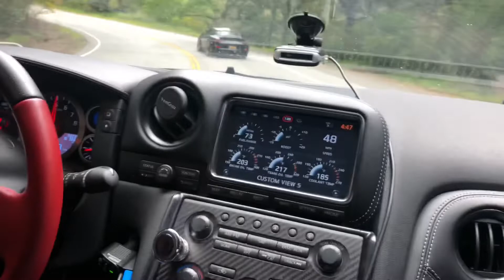MY GTR CAN KEEP UP WITH A $350K GT3RS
I was in limp mode running 10psi of boost...